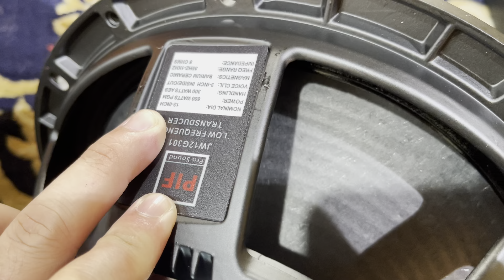Loa Bass 30 RCF, Bass 30 Martin chính hãng thương hiệu PIF, lh zalo 0988885815